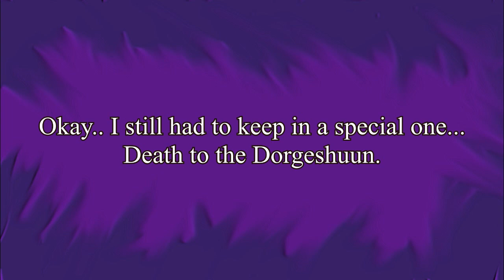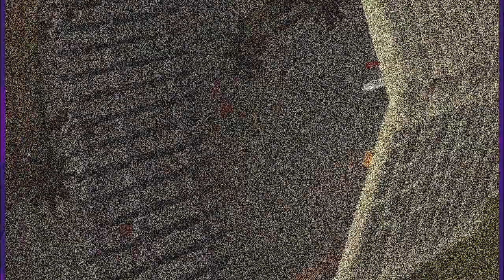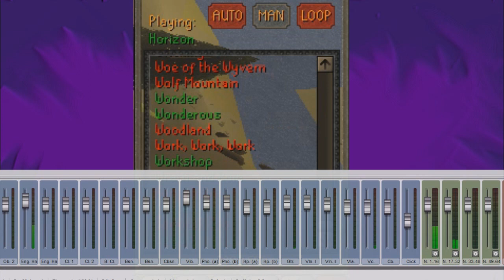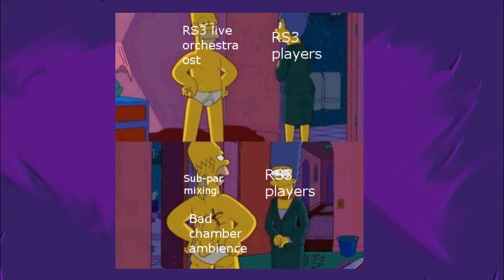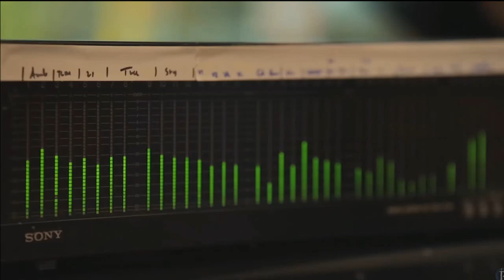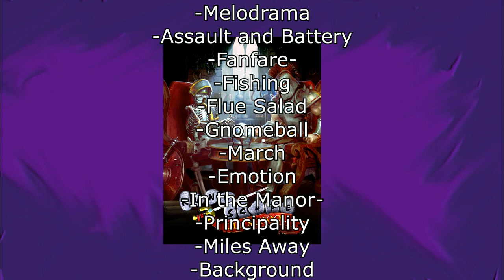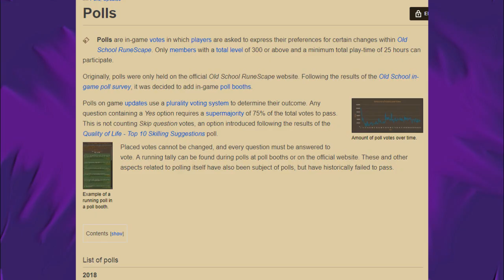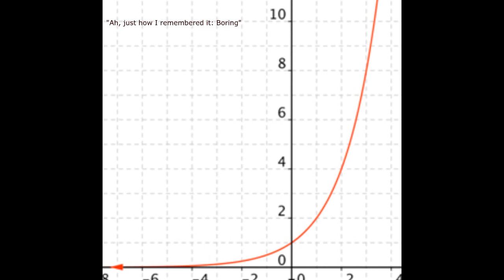One Sea Shanty Later... | Old School RuneScape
Did you ever use an internet browser from 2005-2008? If so, you were probably playing Runescape. God Bless.

Credit to:

Snugglequests
Framed
For their footage during some of the quest footage used.

Support my Dota 2 Music Pack and get an instant Genie random event:

oyoyoyoy